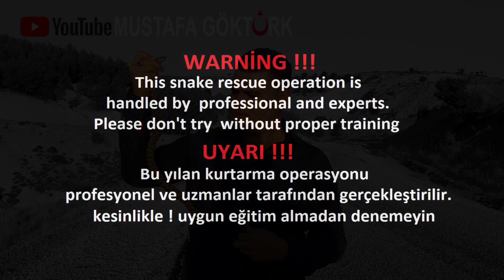Çiftlikten Engerek Yılanı kurtarma operasyonu, Snake rescue video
Bu video kesinlikle bilimsel veri deney  amacı ve niteliği taşımamaktadır. Bu işlem esnasında yılana herhangi bir zarar verilmemiş her zaman olduğu gibi özen le tekrar doğal yaşam alanına geri bırakılmıştır. Yaptığımız bütün video faaliyetleri insanların yaşam alanlarına giren yılanları DKMP yetkilileri'nin bilgileri dahilinde profesyonel ce  yakalayıp doğaya geri Salma maksatlı gerçekleşmiştir. Bunun dışında kesinlikle doğal yaşam ortamında hiç bir yabani türe dokunmuyor rahatsızlık vermiyoruz.